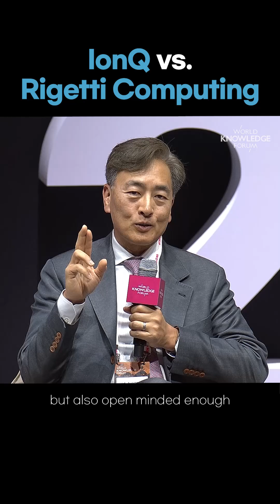IonQ vs. Rigetti Computing